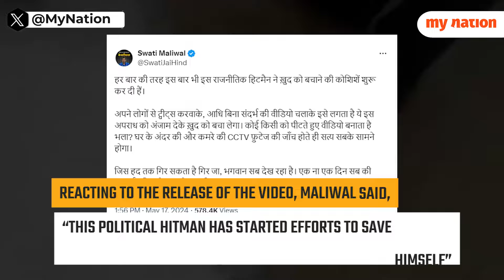Amid Swati Maliwal row, new video from Delhi CM Arvind Kejriwal's residence goes viral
The video, which has not been independently verified by Asianet Newsable, shows Swati Maliwal arguing with the staff at Kejriwal's residence. In the footage, Maliwal is heard saying she had already called the police and would leave only when they arrived.